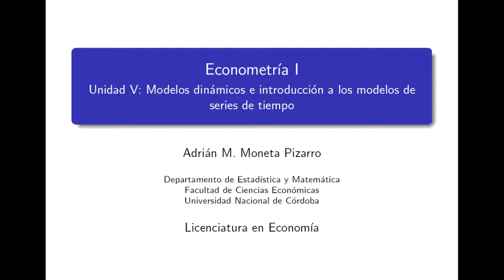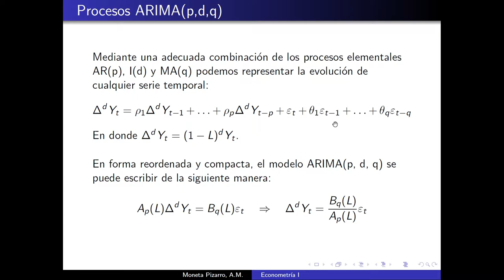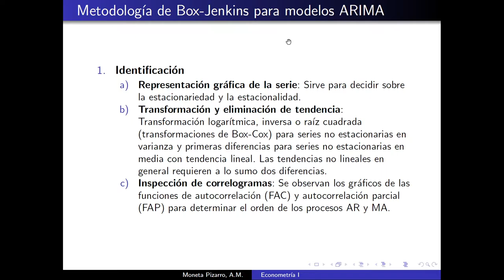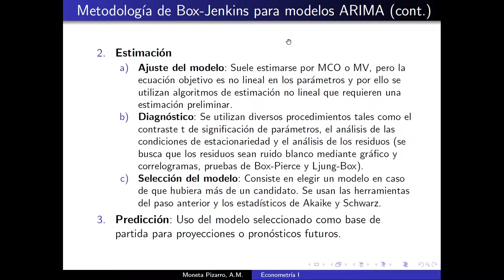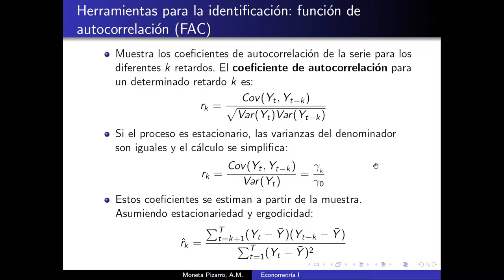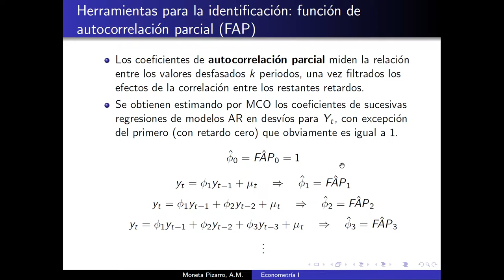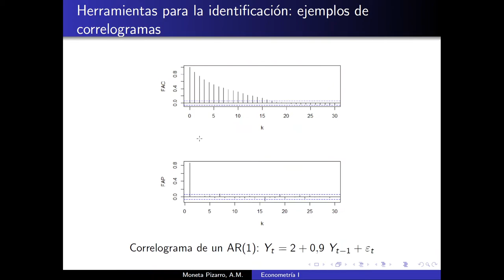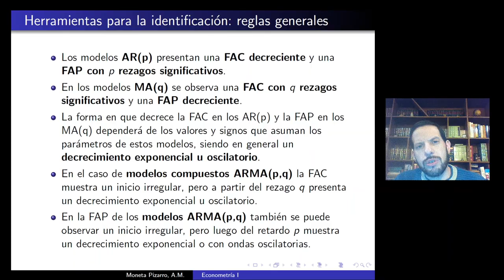Unidad 5 Clase 5 Econometría I Moneta Pizarro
Temas: Metodología de Box-Jenkins para modelos ARIMA.